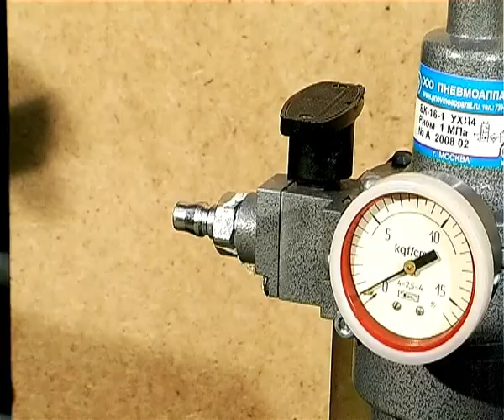My Edited Video